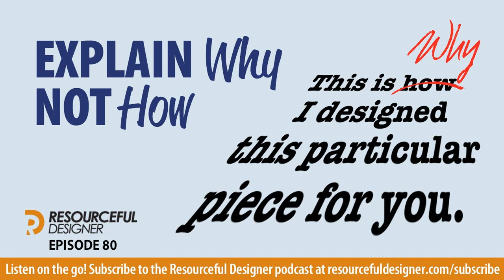Explain Why, Not How - RD080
Do you explain why you took the direction you did when presenting designs to your clients? If you belong to any graphic design groups on Facebook or Linkedin you've seen people post their work for critique. Why not, it's a great place to get the opinion of fellow designers. However, one problem that happens over and over when people explain their work is they usually explain how they designed it when what they should do is explain why they designed it.

 That's the topic I cover in this week's Resourceful Designer podcast. Be sure to listen to the episode for the full story.

 Explain why you designed it, not how you designed it. Face it, clients hire you for one reason and one reason only. Your ability to get the job done. They don't care how you get it done. All they care about is the finished product. As long as you can produce good quality work in a timely fashion they will be happy.

 Think of a carpenter hired to build a cabinet. The client doesn't care what tools the carpenter uses. Nor does he care what skills or techniques he employs. All the client cares about is having a well crafted and functional cabinet. The same goes for design work. It's the finished product that matters, not the journey you took to get there.

 Explain why and avoid going back to the drawing board. Client's don't reside in our world. They don't live and breath design the way we do. Because of this we sometimes forget that clients may not see our designs the same way we do.

 If you take the time to enlighten the client and explain why you designed something a certain way, there's a good chance they will appreciate the design much more and you avoid having to go back to the drawing board to change a perfectly good design.

 Present in a way that allows you to explain why. Obviously, the best way to present your designs to a client is in person. Unfortunately, it's not always possible to meet face to face with them. Therefore it's up to you to present your designs in a way that allows you to talk to the client as they're seeing the design for the first time.

  Set up a video or phone call and email or provide a link to your design for the client to see while you're talking to them. Record a screen capture video explaining your design to the client and send it to them.  However you can manage it, try to be present when your client sees the design for the first time. Explain what they are seeing and explain why you chose to design it that way. Your explanation will go a long way in showing the client the value in the design.

 How do you explain your designs to your clients? Let me know by leaving a comment for this episode.

 Questions of the Week Submit your question to be featured in a future episode of the podcast by visiting the feedback page.

 This week’s question comes from Jordan

I was wondering what types of content I can post for my business on social media? I've started creating blog posts. But, I know brands are about 70% content 30% selling when it comes to social media. If you're a potato chip company for example... you can post a picture of your potato chips and say "Have a great summer with acme potato chips". If you're an music entertainment company you can post "It's Miley Cyrus' birthday today. HappyBirthdayMiley". But, I'm at a loss for what content would be valuable to clients of a graphic design/web developing business and not just targeting other graphic designers, developers, and creatives who aren't my clientele.

  To find out what I told Jordan you’ll have to listen to the podcast.

 Resource of the week; Four Week Marketing Boost.

 I put this guide together in the hopes to encourage you to look at your own brand and image. The daily tasks in my guide require only 15-30 minute of your time and focus on the parts of your marketing material that are often overlooked or neglected.  After completing this four-week plan you will be in a better position to present yourself to, and win over new clients.

 You can download the Four Week Marketing Boost by visiting marketingboost.net. Or, if you are in the U.S.A. you can text the word MARKETINGBOOST to 44222.

 Improve your business' image and create the best first impression possible to attract more clients.

I want to help you. Running a graphic design or web design business all by yourself isn't easy. I'll do my best to help you by addressing your issues in a future blog post or podcast episode here at Resourceful Designer.